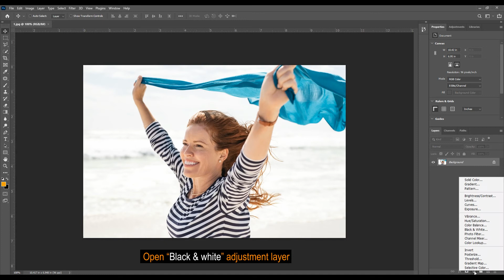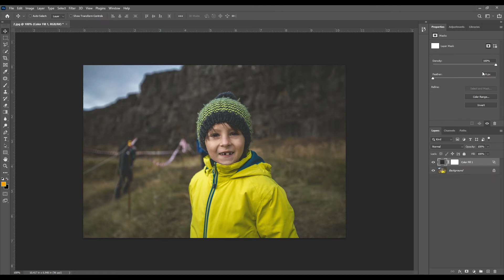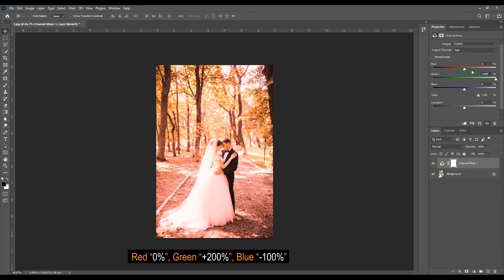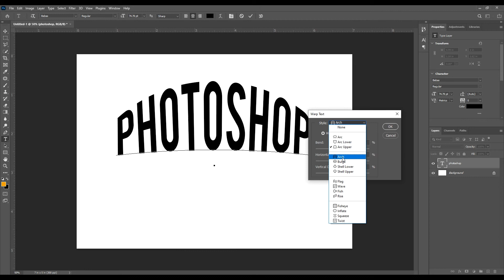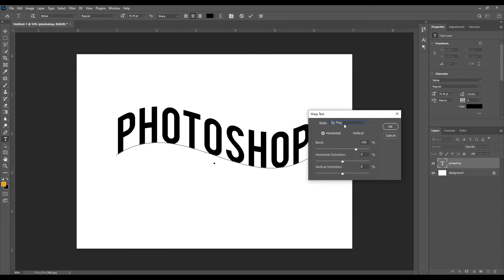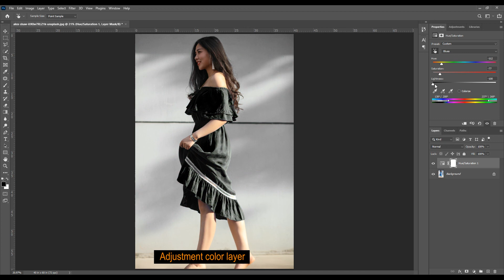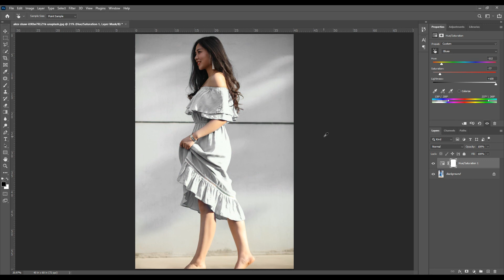Photoshop Tips and Tricks in photoshop Tutorial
Amazing Tips and Tricks of Photoshop with Photo Effects. All these photoshop tips and tricks techniques easy to follow and more effectively to your photos in photoshop.